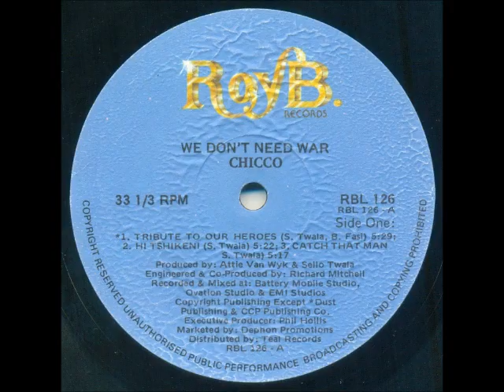Chicco - Tribute to our heroes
Sello Twala (aka Chicco) was born in Chiawelo, Soweto, in South Africa. He was inspired by the Nigerian band, Osibisa, and made it his aim in life to become a recording star. He joined Umoja on percussion in 1983, and in 1984 he joined Harari, from there going on to record his debut single, "Chicowena", in 1985. This established him as a recording star and he subsequently formed his own band, Image. He also achieved success as a producer for artists such as Brenda Fassie and Chimora. He recorded a number of singles and albums, and in 1991 won the OKTV Award for Best Disco Performance for "Papa Stop The War".

This song is off the album "We Dont Need War", released in 1986. Female vocals are provided by Lindie Fasie.